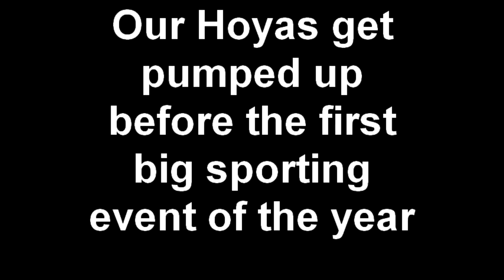First Pep Rally of 2010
Georgetown Prep students pride themselves on supporting their fellow Hoyas no matter what the sport.  The Boosters host pep rallies to get students excited about the big sporting events later that day.  Most importantly, they carry themselves with class as they cheer on their friends.